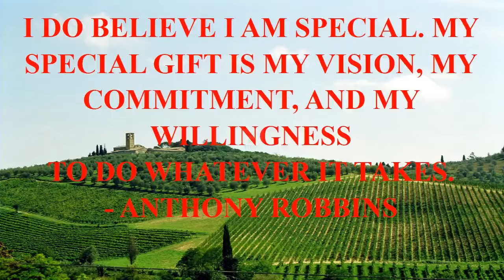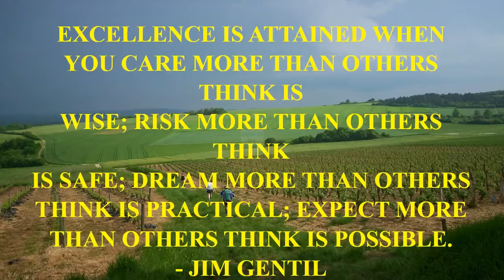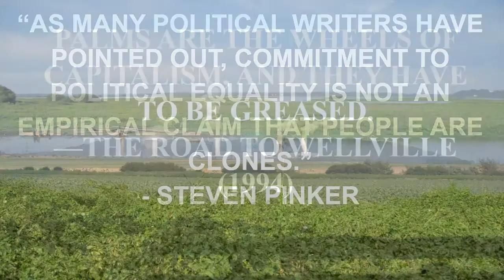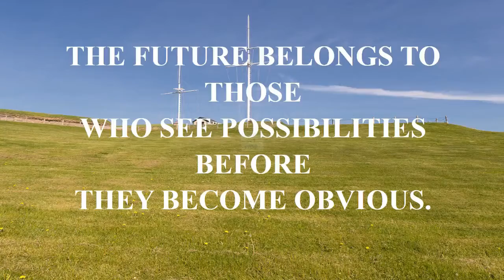quote evans blue lyrics.mp4